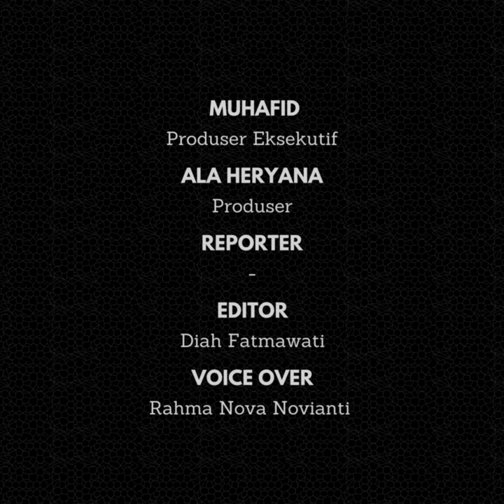Iis Dahlia Bela Ayu Ting Ting yang Disebut Jarang Berbaur dengan Sesama Artis, Ini Alasannya!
Iis Dahlia bela Ayu Ting Ting yang disebut merupakan orang yang jarang berbaur dengan sesama artis. Ia pun mengungkapkan alasan khusus mengapa Ayu lebih sering terlihat sendiri.

Sementara itu, banyak netizen menganggap Ayu Ting Ting dikucilkan oleh rekan sesama artis. Untuk meluruskan pandangan netizen, Iis yang merupakan salah satu sahabat Ayu turut buka suara. Ia menyebut, Ayu tidak memiliki banyak waktu untuk berbaur dengan teman-temannya.